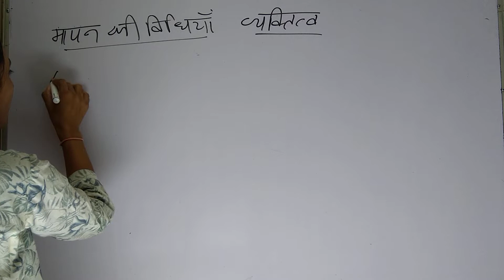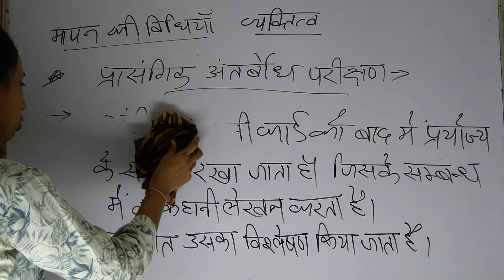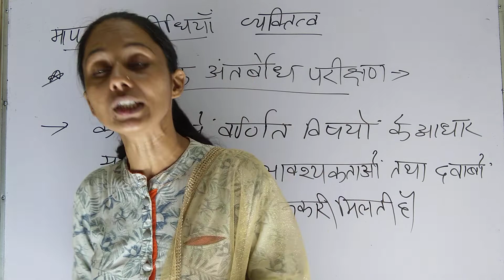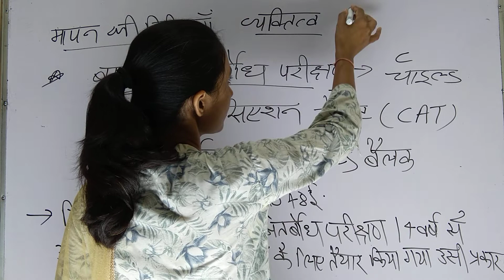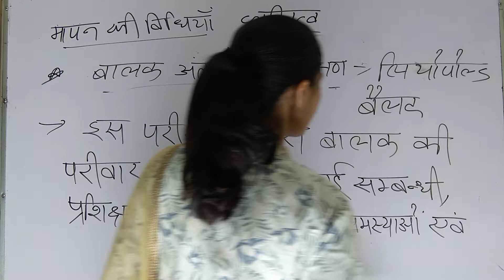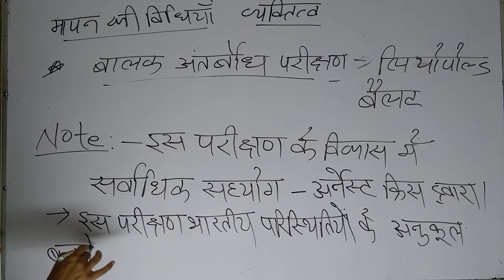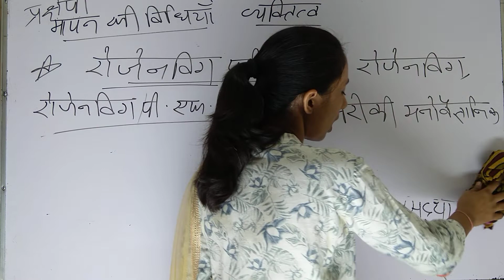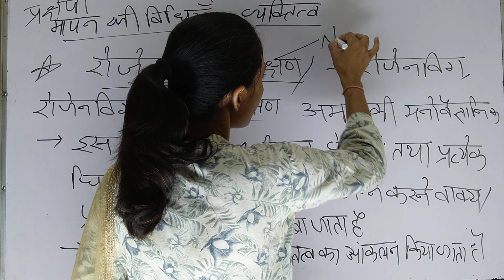Class- 44 REET | व्यक्तित्व मापन की प्रक्षेपि विधियाँ I Education Psychology | By- Santosh Ma'am